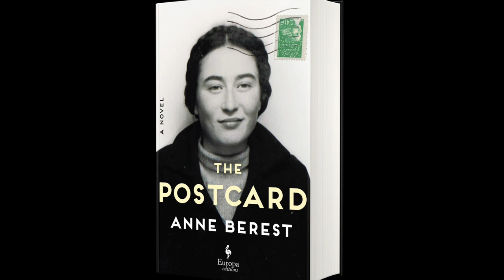Anne Berest introduces THE POSTCARD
Author Anne Berest introduces THE POSTCARD, one of the most acclaimed and beloved French novels of recent years, Winner of the inaugural American Choix Goncourt Prize and a Most Anticipated Book of 2022.

Luminous and gripping to the very last page, it is an enthralling investigation into family secrets, a poignant tale of mothers and daughters, and a vivid portrait of twentieth-century Parisian intellectual and artistic life.

“Full of suspense and emotion, THE POSTCARD is a quest for origins that plunges us into the darkest hours of European history. A deeply moving book.”—Leïla Slimani, author of THE PERFECT NANNY